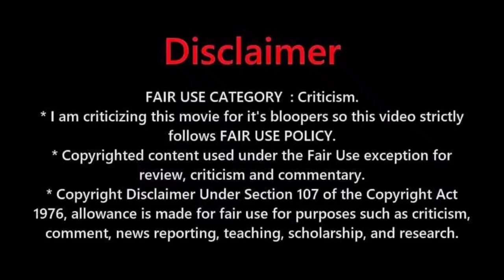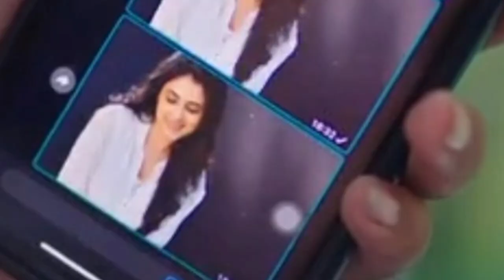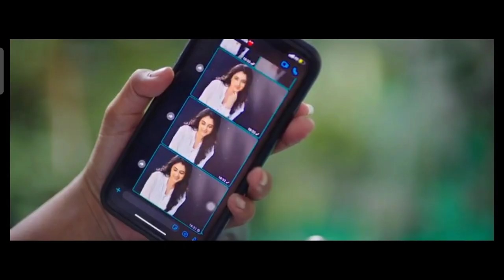(22 mistakes)in Sreekaram movie - plenty mistakes in "Sreekaram" Telugu full movie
(22 Mistakes)in "Sreekaram" || Plenty Mistakes sreekaram Telugu Full movie

About movie :-
Sreekaaram is a 2021 Indian Telugu-language drama film directed by Kishore B and produced by 14 Reels Plus studio. Kishore wrote the script with dialogues by Sai Madhav Burra. The film stars Sharwanand and Priyanka Arul Mohan with Sai Kumar in a pivotal role. The film's production commenced on August 2019.

Movie story :
Karthik hails from a poor farmer's family in a village near Tirupati. He works at an IT company in Hyderabad. Chaitra is his colleague and tries her best to make him fall in love with her.

mistakes in Sreekaram,
Plenty mistakes in sreekaram,

This video only entertainment purpose only you don't  take serious OK.

More movie mistakes videos on Telugu

MORE VIDEOS YOU MAY LIKE
 🩸5 MOST UNDERRATED MOVIES OF 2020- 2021 YOU COMPLETELY MISSED | ఈ 5 మూవీస్ చూడకపోతే మీరు ఇంక ఏమి చూడనట్టే :